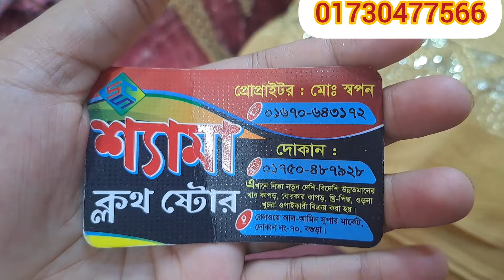টুকরার দামে পেয়ে যাচ্ছেন থান কাপড় যা নিবেন মাত্র ১৫০ টাকা গজ 💥